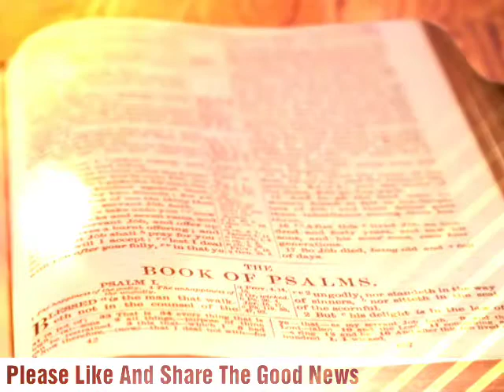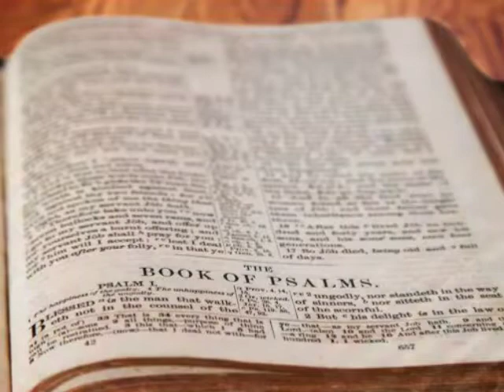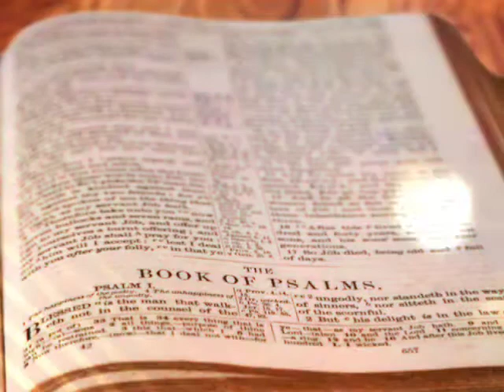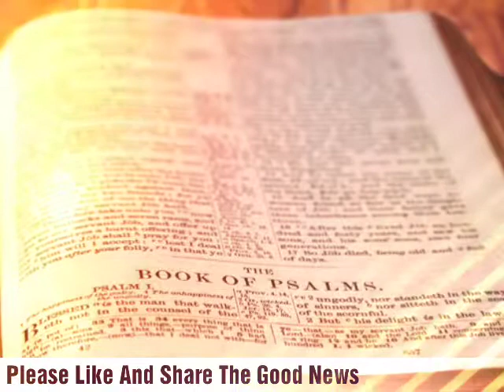The Holy Bible - Psalm Chapter 89 ESV